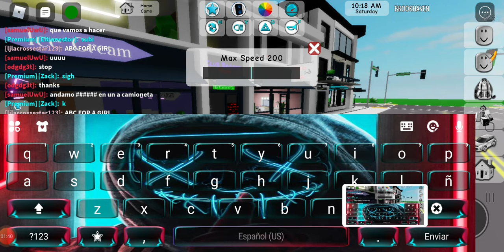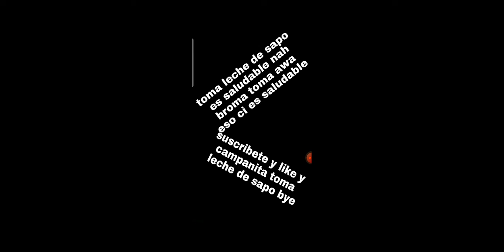lugares secretos con samuel